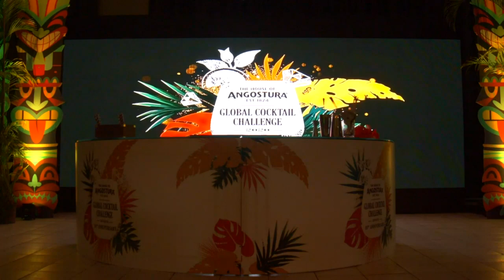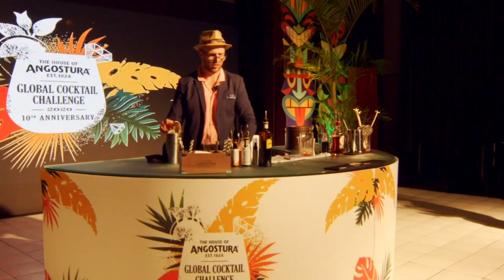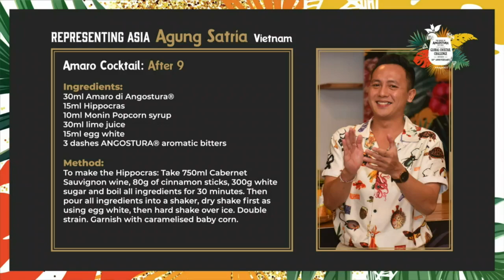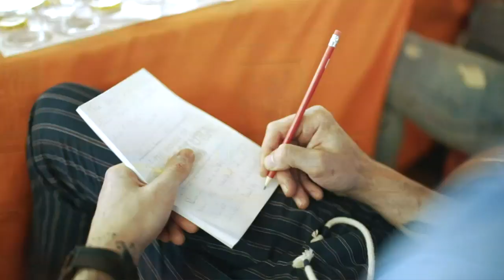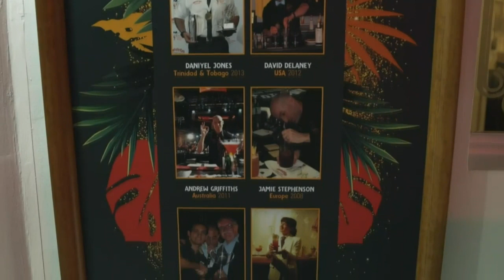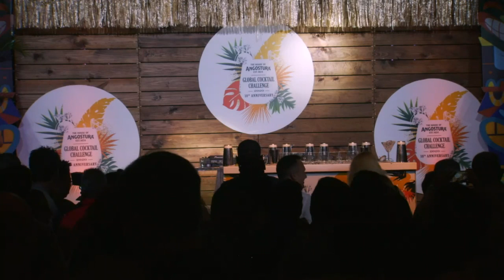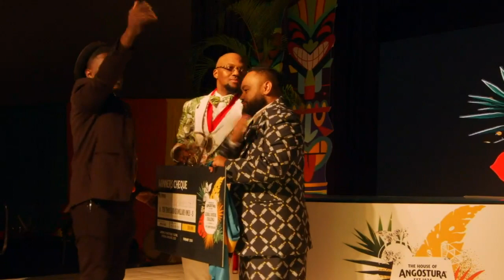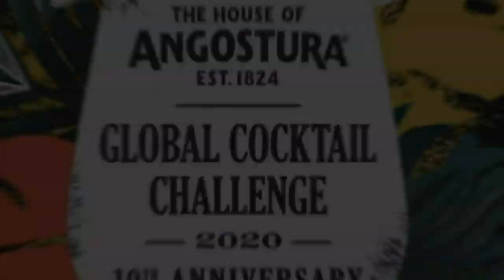House of Angostura Live Stream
Angostura Global Cocktail Challenge 2020